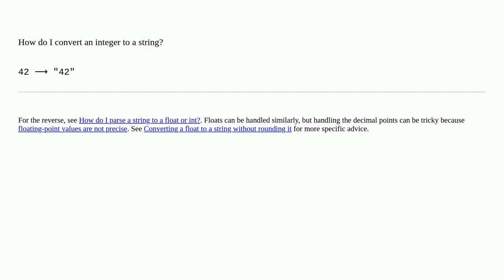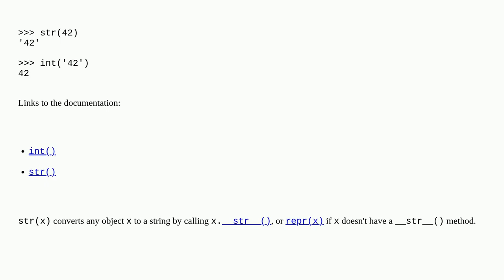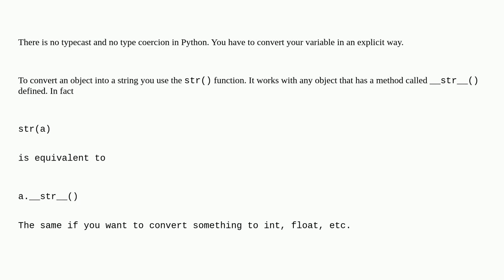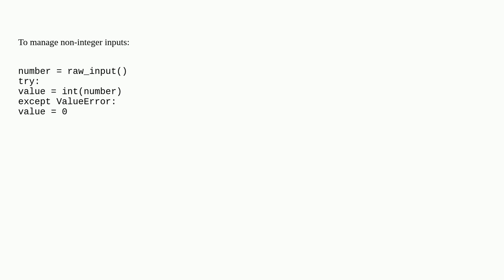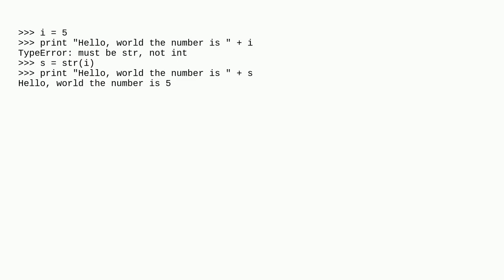Convert integer to string in Python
A special thanks goes out to the community

  string integer python